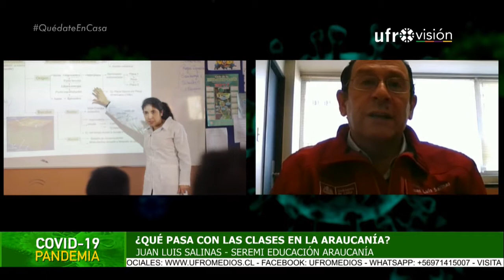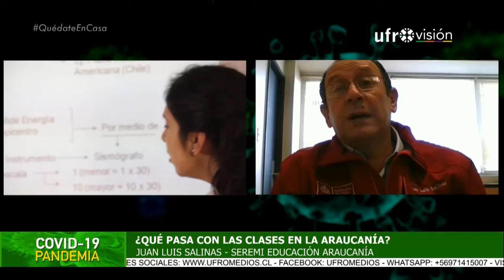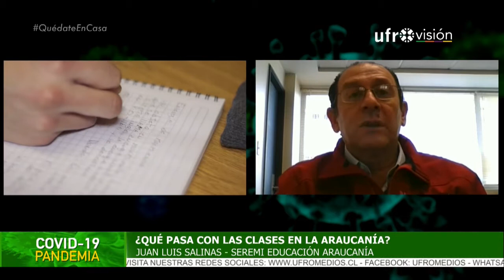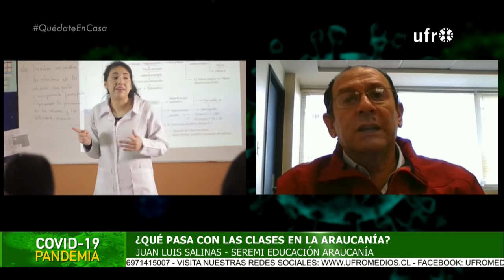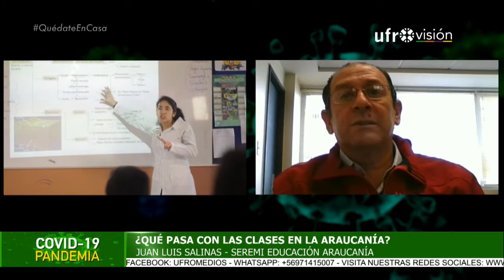Seremi de Educación en La Araucanía informa medidas educativas para la región | ESPECIAL COVID-19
Seremi de Educación, Juan Luis Salinas, conversó con Ufromedios sobre la contingencia en el área de educación, asociada a los efectos de la pandemia de coronavirus en La Araucanía. Complicaciones, medidas y escenarios futuros son algunos de los puntos tratados en esta entrevista.